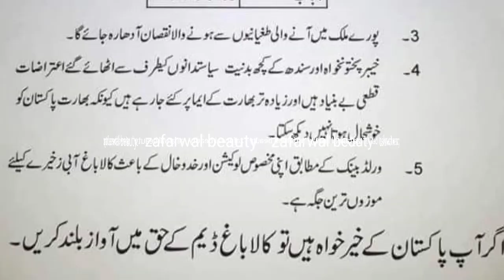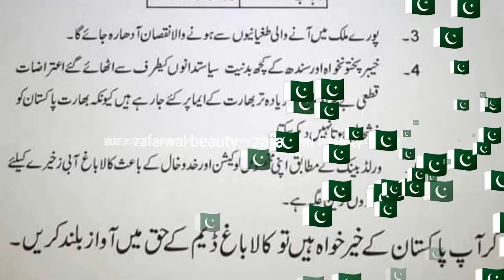سلاب سے بچنے کے لیے ڈیموں کی اشد ضرورت ہے اور جنگلات کی کالا باغ ڈیم پاکستان کے لیے کیوں ضروری ہے